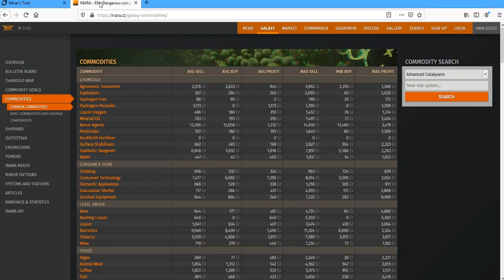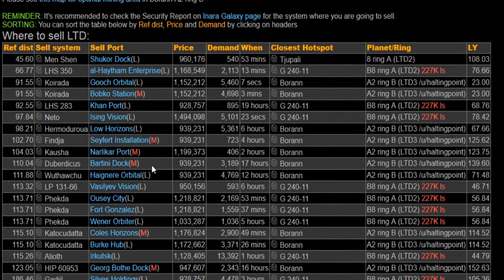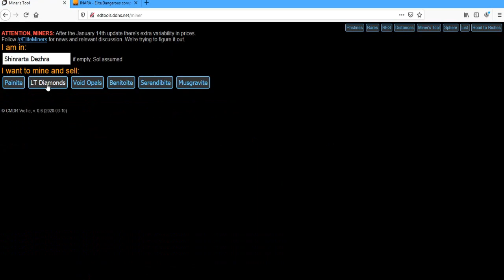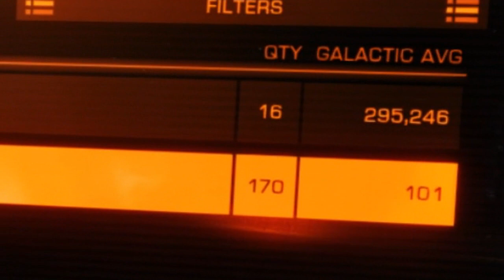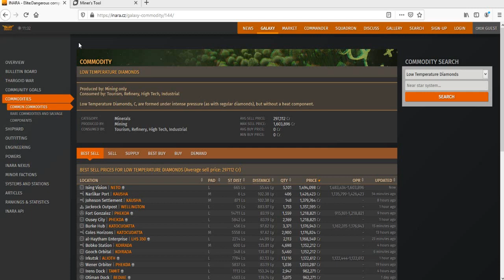Elite Dangerous (Başlangıç) Madenciliğe giriş full -Türkçe -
İstek üzere hazırladığım,yeni başlayanlar için madencilik rehberidir.

faydalandığım kaynak siteler.